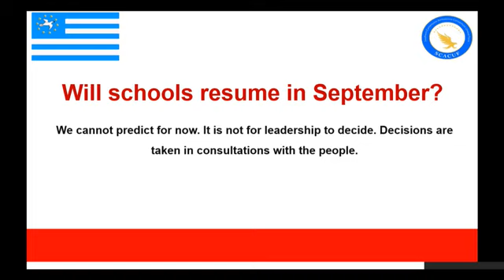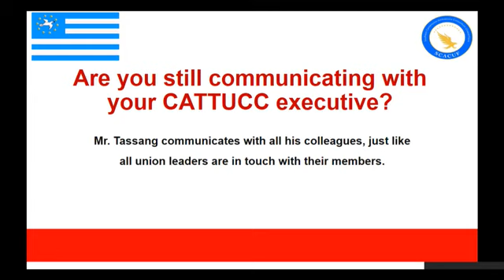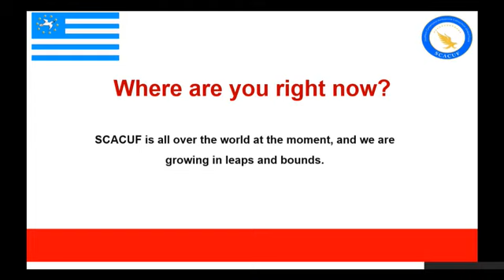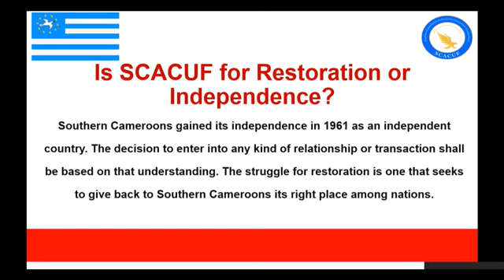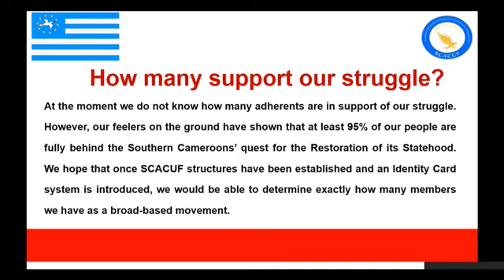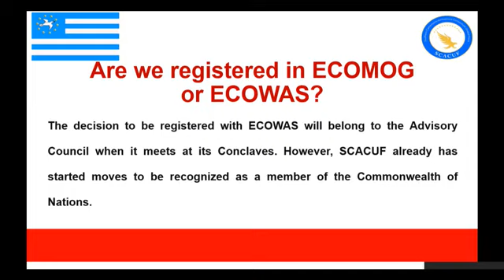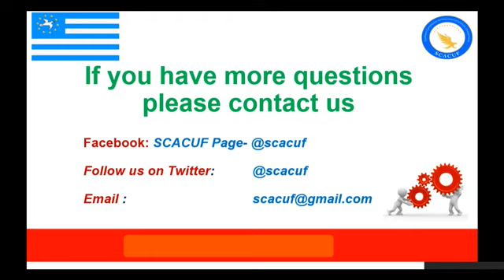SCACUF - We answered some of your questions We Southern Cameroons Ambazonia Consortium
We answered some of your questions.
We stand with the people of Victoria, Bamenda, Buea.
Southern Cameroons We are together.